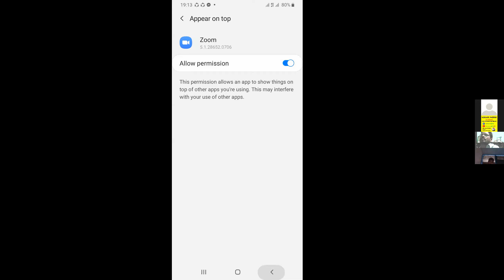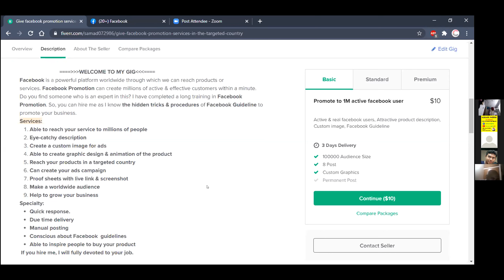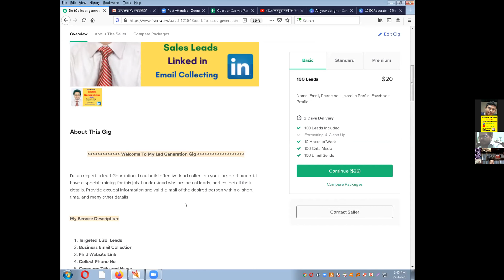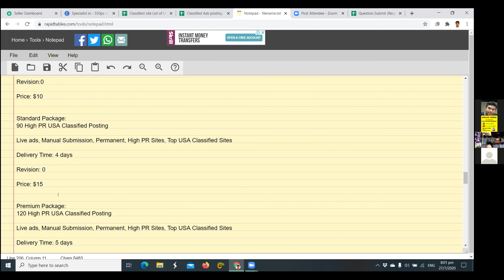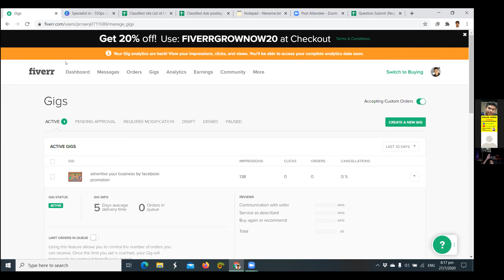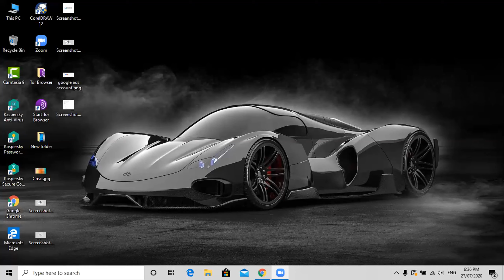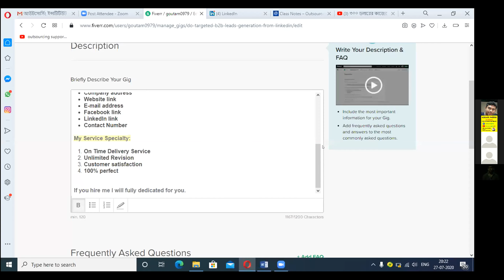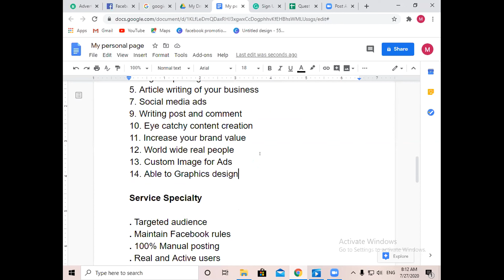Mobin Support Class 27 July 2020 7:07 PM to 9:12 PM